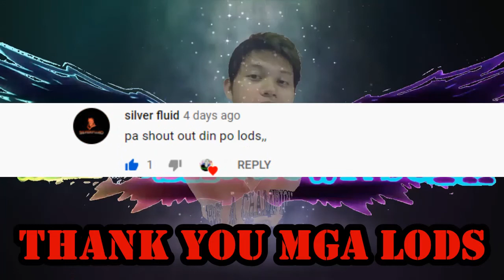NA PRANK KAMI SA TOKTOK VEHICLE (ROS FUNNY MOMENTS)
NA PRANK KAMI SA TOKTOK VEHICLE

Laptop Specification:
Intel i3 2.40GHz
4gb RAM

PC-ASIA SERVER
PLATOON 31027